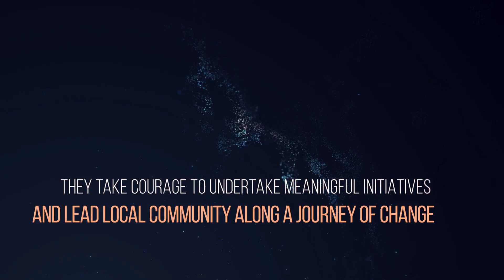SoPlace Champions - Showcasing World's Place Champions